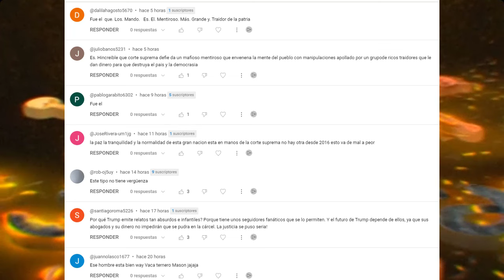ULTIMO MINUTO USA 10 de FEBRERO 2024 | DONALD TRUMP y HOGAN remodelan la BATALLA del SENADO.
La entrada sorpresa del exgobernador de Maryland Larry Hogan y el respaldo de Donald Trump en Montana fueron señales positivas para las esperanzas de los republicanos de retomar el Senado.

0:00 Intro.
0:31 Trump y Hogan remodelan la batalla del Senado en un día crucial para el Partido Republicano.

NOTICIAS DE HOY EEUU 10 de FEBRERO 2024,
NOTICIAS IMPORTANTES DEL MOMENTO 10 de FEBRERO 2024,
ESTO ES URGENTE 10 de FEBRERO 2024,
ULTIMO MINUTO USA 10 de FEBRERO 2024,
NOTICIAS MUNDIALES 10 de FEBRERO 2024,
ULTIMA HORA EUA 10 de FEBRERO 2024,
ULTIMA HORA 10 de FEBRERO 2024,
ULTIMA HORA NOTICIAS 10 de FEBRERO 2024,
ULTIMA HORA ESTADOS UNIDOS 10 de FEBRERO 2024,
ULTIMA HORA EEUU 10 de FEBRERO 2024,
ULTIMA HORA EEUU EMITE ALERTA ROJA 10 de FEBRERO 2024,
ULTIMO MINUTO NOTICIAS 10 de FEBRERO 2024,
ULTIMO MINUTO 10 de FEBRERO 2024,
ULTIMO MINUTO EEUU CASA BLANCA URGENTE ANUNCIO 10 de FEBRERO 2024,